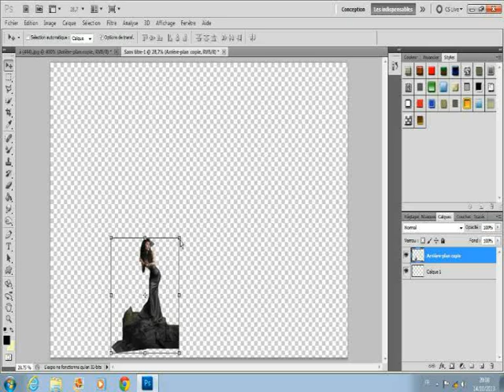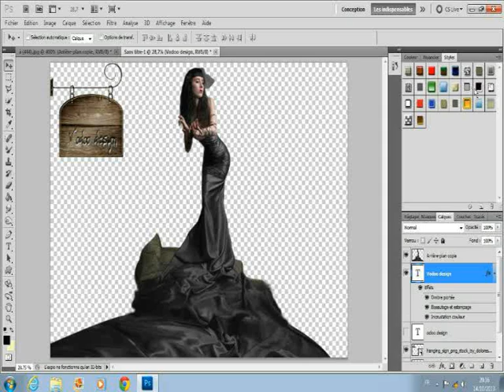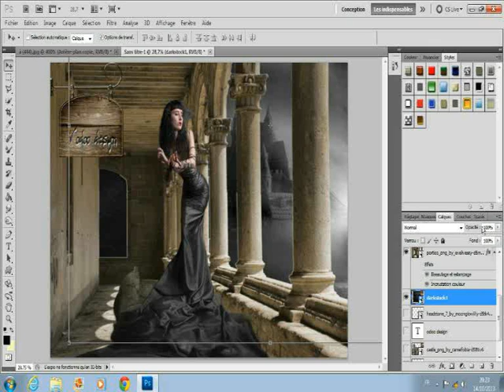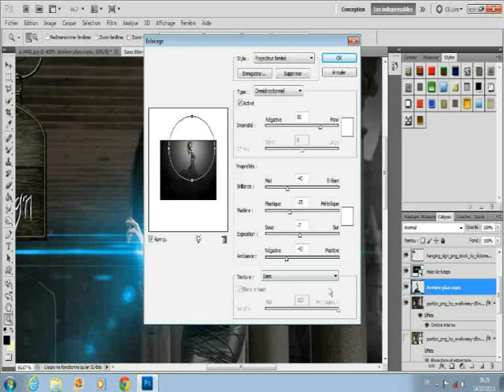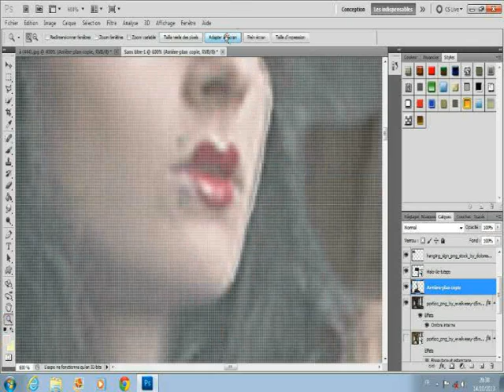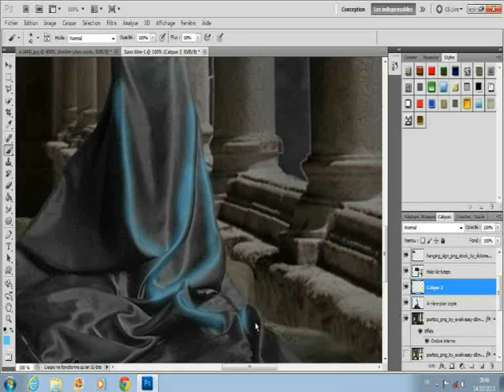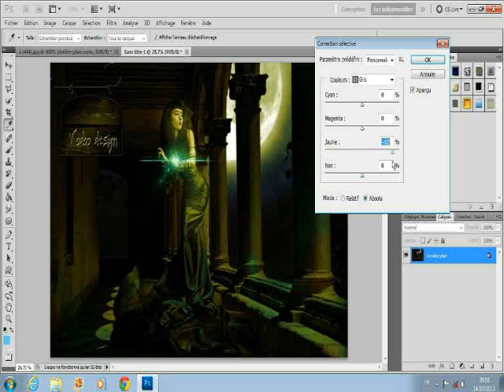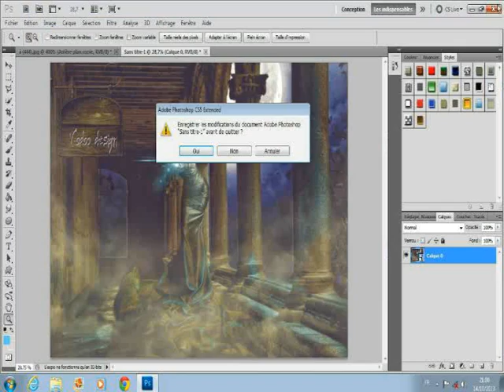photomontage vodoo design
photochop démonstration de photomontage photomanipulation